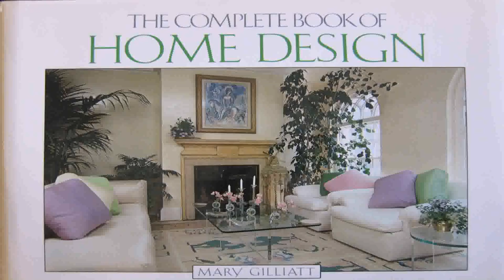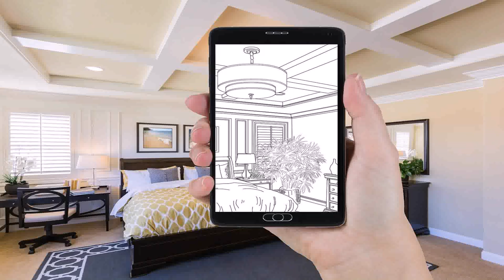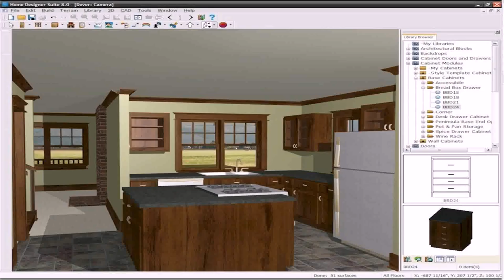Complete Home Interior Design - Gif Maker DaddyGif.com (see description)